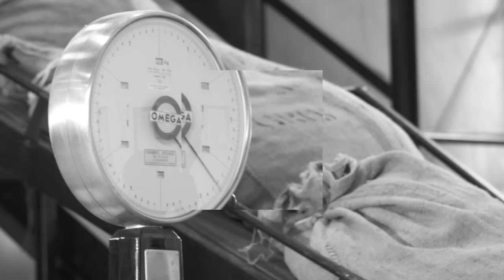GABRIELLE CHANEL Behind The Scenes: the Harvest — CHANEL Fragrance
A legendary heritage. The legendary birthplace of perfumery, Grasse is where the flowers are harvested and refined.